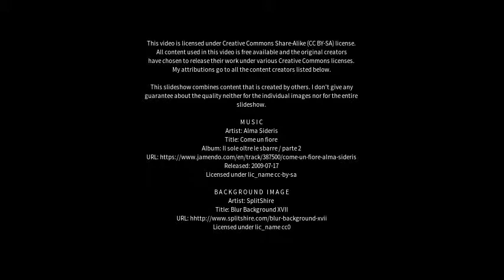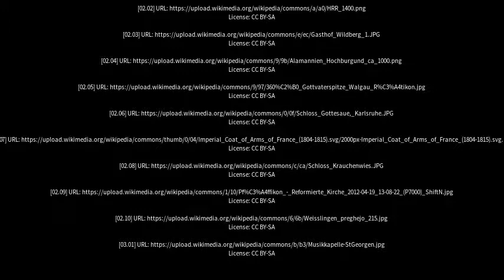Best places to visit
Best places to visit - Wildberg (Germany) Best places to visit - Slideshows from all over the world - City trips, nature pictures, etc.